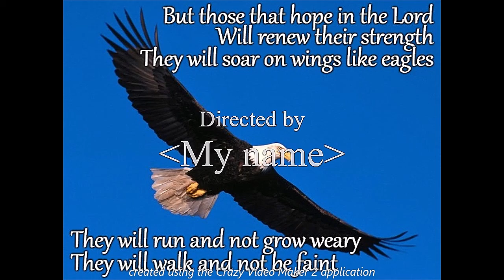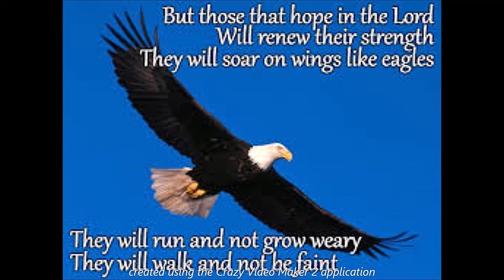We Could Fly ....A song from a dream....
A song that came in my sleep. I woke up and recorded it before I forgot it. Some songs are not written, they are experienced.

CHEERS!